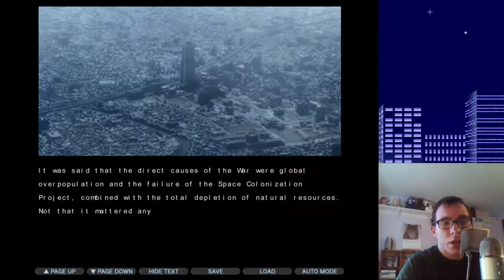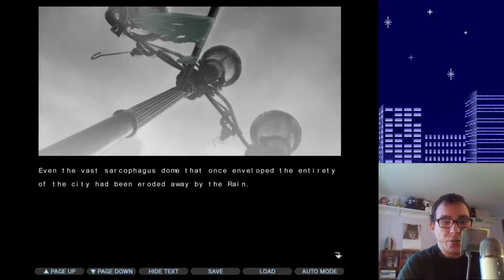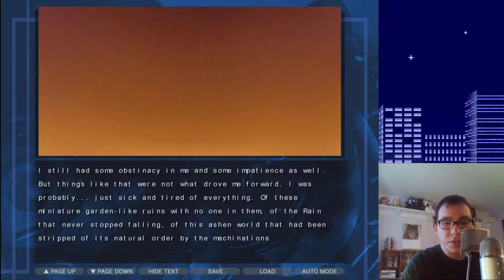Charles Plays "Planetarian", Part I - Game Break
Join us as we search for supplies in a post-apocalyptic mall and find new...friends? Just what can we learn from a planetarium attendant? Tune in to find out.